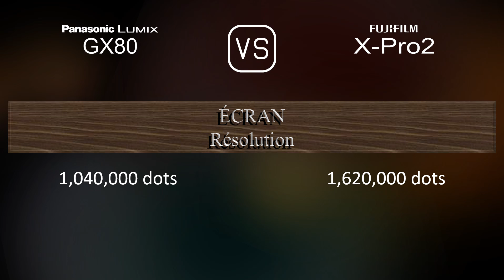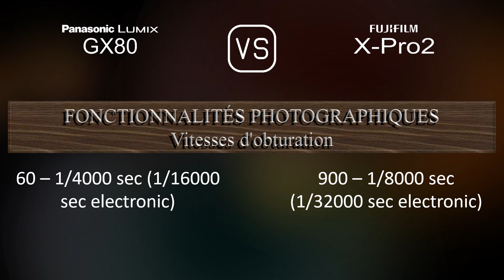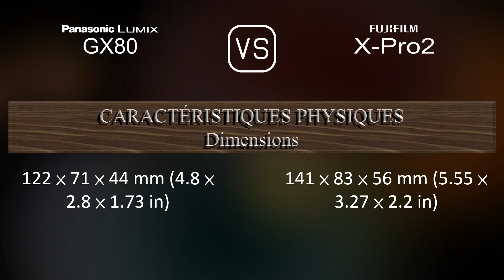Panasonic Lumix GX80 vs. Fujifilm X-Pro2: Une Comparaison de Caractéristiques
Cette vidéo fournit un aperçu des fonctionnalités du Panasonic Lumix GX80 et du Fujifilm X-Pro2 dans une comparaison de caractéristiques (comparison of specifications).

00:25 LANCEMENT
00:33 BOÎTIER
00:40 CAPTEUR D'IMAGE
01:01 IMAGE
01:16 OPTIQUE ET MISE AU POINT
01:41 ÉCRAN
01:58 VISEUR
02:13 FONCTIONNALITÉS PHOTOGRAPHIQUES
03:06 FONCTIONNALITÉS VIDÉOGRAPHIQUES
03:20 STOCKAGE
03:24 CONNECTIVITÉ
03:49 CARACTÉRISTIQUES PHYSIQUES
04:07 AUTRES CARACTÉRISTIQUES